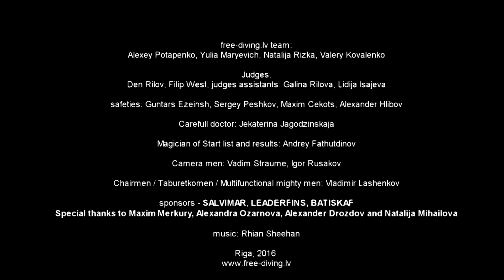Riga Freediving Cup 2016 DYN 231m, NR Andrej Ropret, Slovenia